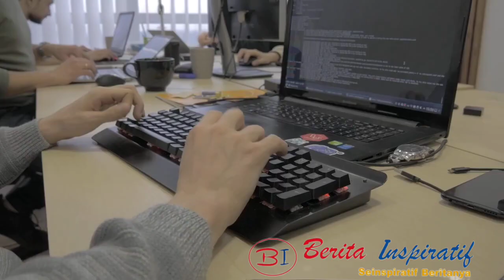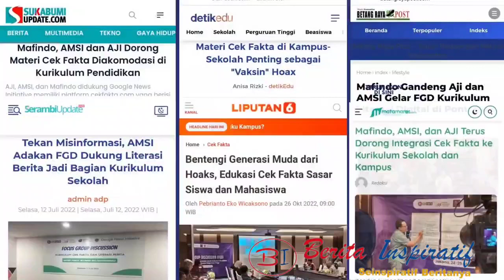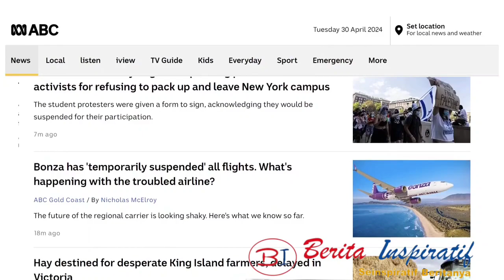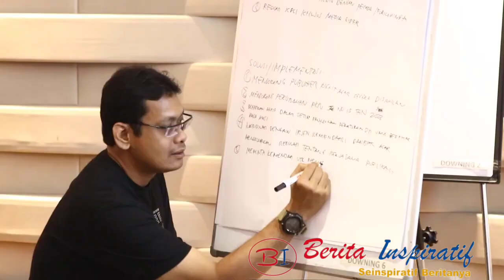7 Capaian ASOSIASI MEDIA SIBER INDONESIA Dalam 7 Tahun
Sumber : Youtube Asosiasi Media Siber Indonesia -AMSI Pusat Jakarta